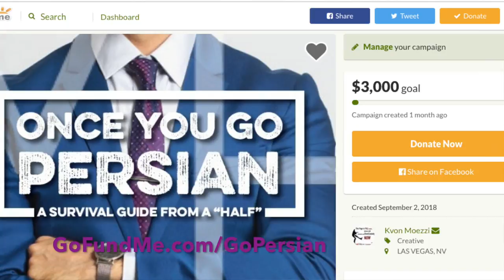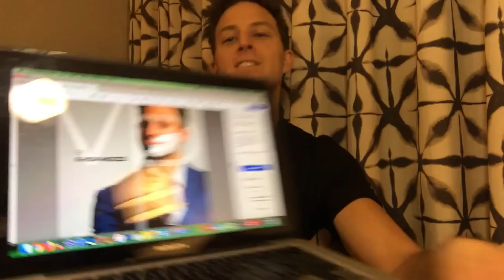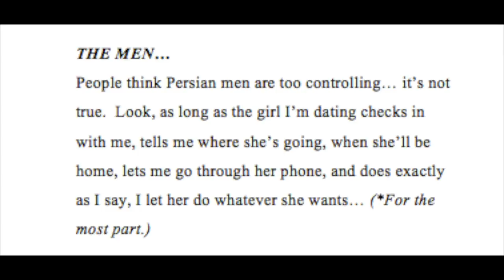"Once You GoFundMe!" (Pre-Order my New Book NOW!)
The Most Famous Half-Persian Comedian in the World has written a NEW BOOK and it's almost here.

Lots of laughs, heartfelt stories of an immigrant family, and more- YOU WILL LOVE IT!

and Pre-Order it today. *You'll receive it before Christmas!  The PERFECT HOLIDAY GIFT (and you don't have to be Persian to enjoy it!)